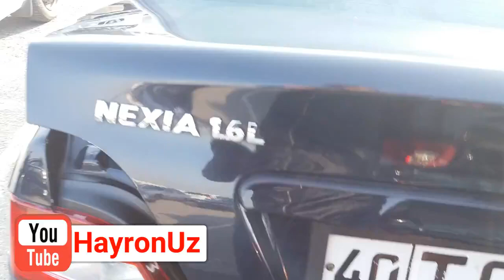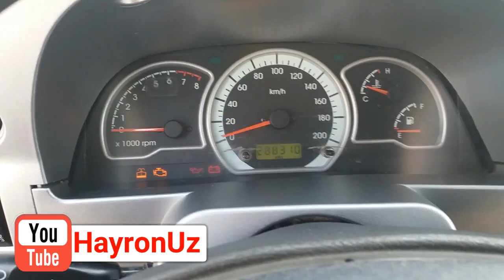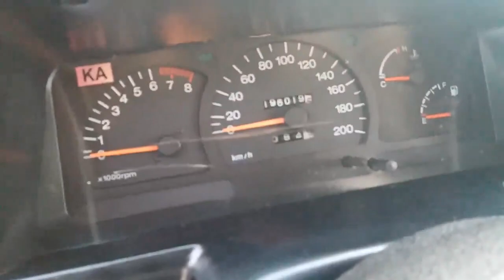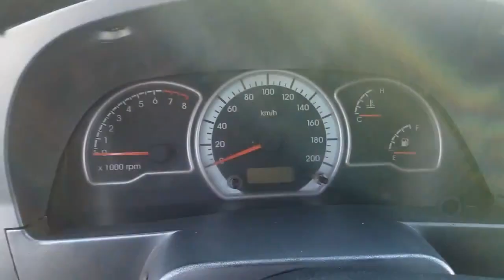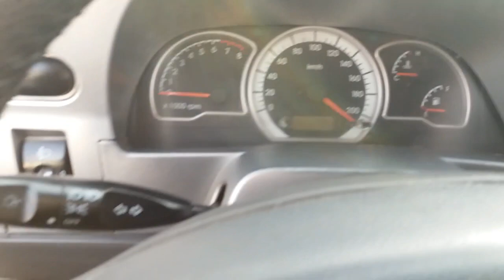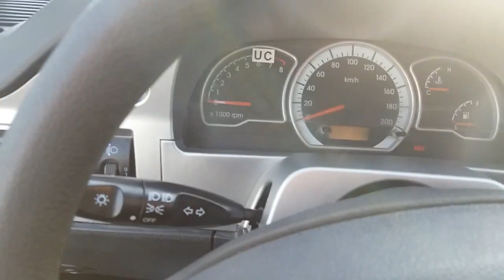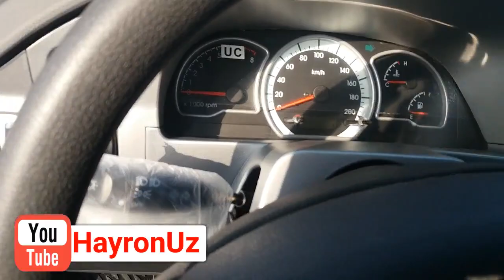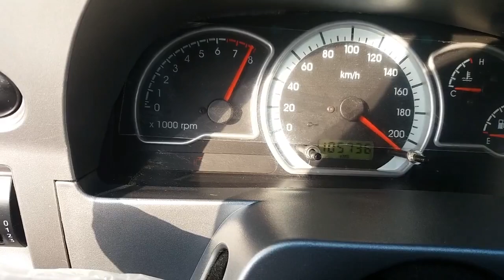Узбекистон АВТОМОБИЛ БОЗОРИДАГИ ХОЛАТНИ КЎРИНГ 2017